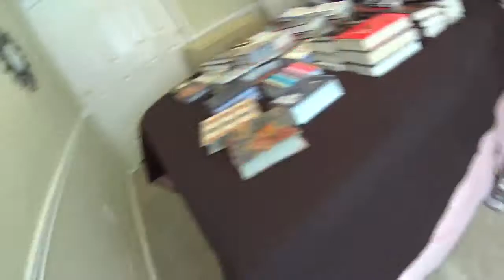Stretching carpet without moving furniture Carpet VLOG